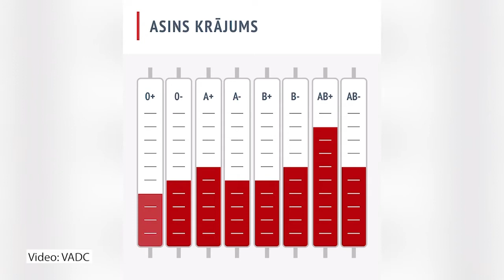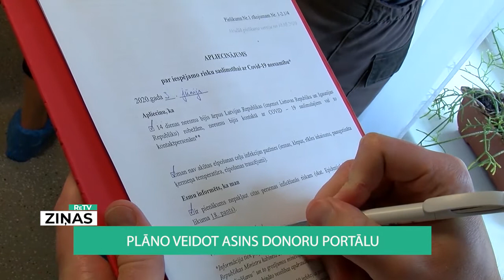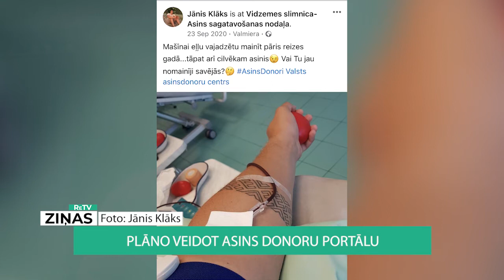ReTV: Plāno veidot asinsdonoru portālu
Lai arī vidēji gada laikā tiek ziedots vairāk nekā 20 tūkstoši litru asiņu, šis ir nebeidzams aplis, jo asinis būs nepieciešamas vienmēr - tā skaidro Valsts asinsdonoru centrā.

 “Nekad nezinām, kādā dienā kādi pacienti, cik smagi būs ārstniecības iestādēs. Vienu dienu mēs skatāmies - šis asinis konkrētās grupas stabiņš ir pilns, bet nākamajā dienā tas jau var būt pilnīgi tukšs, jo ir bijuši viens vai vairāki smagi pacienti, kuriem ir tieši pārliets konkrētās asinsgrupas asinis,” skaidro Valsts asinsdonoru centra direktore Egita Pole.

Nododot asinis, tās tiek izdalītas trīs daļās: plazma, trombocīti un eritrocīti. Egita Pole atzīmē, ka svarīgs aspekts ir tieši sarkano asinsķermenīšu īsais derīguma termiņš, tāpēc donorus nevar uzrunāt ar lielu akciju, ziedotāji jāuzrunā pastāvīgi.

Egita Pole: “Ir plazma. Šī ir tā baltā daļa, derīga visilgāk, līdz 3 gadiem. Trombocīti ir derīgi tikai 5 dienas, un tas ir ļoti nozīmīgi. Eritrocīti ir derīgi 35 dienas. Un tas arī nosaka to, kāpēc mēs nevaram, teiksim, ar kādu lielu akciju vienā dienā šos krājumus būtiski papildināt, jo tad mums tam varētu nebūt tik daudz pacientu, nebūs pieprasījums. Mums ir donori jāuzrunā pastāvīgi.”

Valsts asinsdonoru centrā ReTV stāsta, ka visbiežākais donoru pieplūdums novērojams katru gadu tieši decembrī, kad noris daudz labdarības akciju un kad cilvēki vairāk izjūt vēlmi palīdzēt. Palīdzīgas rokas sniegšana ir viens no galvenajiem iemesliem, kāpēc cilvēki dodas nodot asinis, taču katram tas var būt atšķirīgs.

Asinsdonoru centrs ir sācis darbu, lai jau tuvākā gada laikā izveidotu donoru portālu.

Egita Pole: “Kā būtiska sadaļa šajā portālā būs arī šī atgriezeniskā saite. Respektīvi, tai brīdī, kad konkrētā donora asinskrājums dosies uz slimnīcu glābt kādam dzīvību, tad donors saņems šo informāciju. Tā varētu būt tāda papildus svētku diena ne tikai, kad šīs asinis tiek nodotas.”

Šajā portālā, donoriem autorizējoties, būs iespējams saņemt svarīgu informāciju par saviem veselības datiem, nodoto donāciju laikus un atgādinājumu par nākamo apmeklējumu reizi.